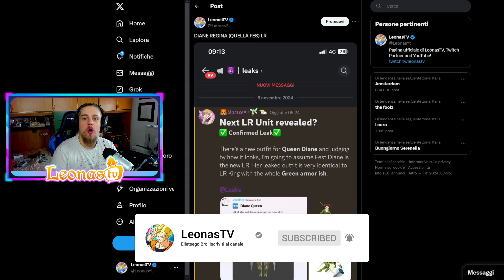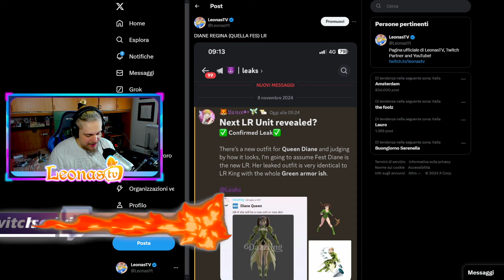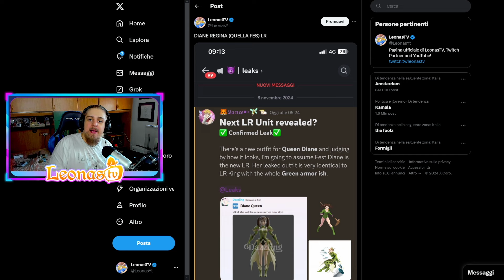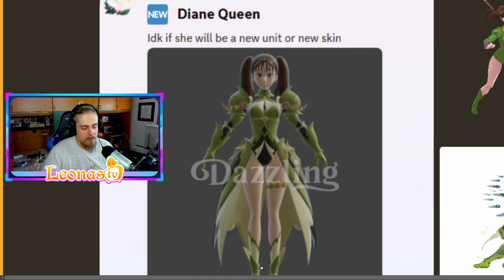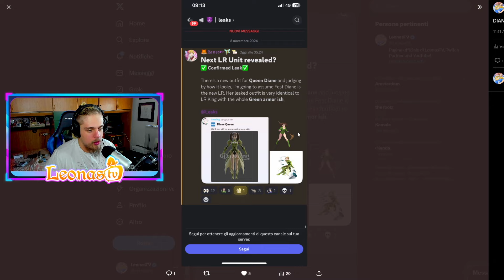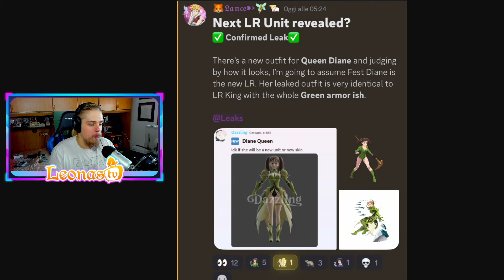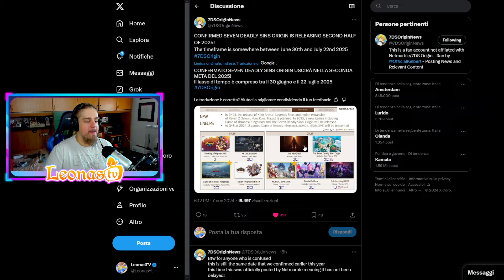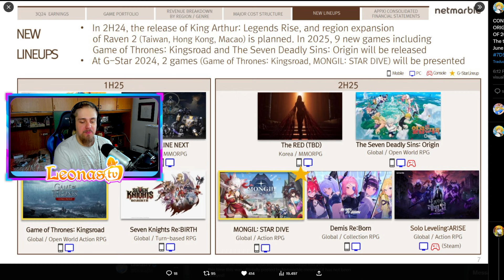FINALMENTE 7DS ORIGIN STA PER USCIRE!! DIANE FEST VA AD LR!😱 NEWS 7DS GRAND CROSS & 7DS ORIGIN!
NEWS PER GRAND CROSS E ORIGIN, DIANE LR FEST E DATA DI USCITA PER 7DS ORIGIN, GUARDATEVI TUTTO IL VIDEO, GRAZIE E BUONA VISIONE!!!

500 LIKE PER QUESTO VIDEO VERAMENTE STRAORDINARIO SE VOLETE UN PROSSIMO EPISODIO ANCORA PIÙ SPECIALE, VI RINGRAZIO COME SEMPRE E... ELLETSEGOOO BOYSSS!!! ;)

Se volete acquistare tantissimi prodotti a tema nerd (Box carte Pokemon, One Piece ecc..., Carte gradate e non, Manga, Funko Pop, Weekly Shonen Jump, Fumetti, Action Figure e Mistery Box) "La Tela Del Fumetto" è il sito che fa per voi!Con il codice sconto "leonastv" avrai il 5% su tutti i fumetti nuovi, il 30% sui fumetti usati e il 10% su tutto quello che non è fumetti!

●▬▬▬▬▬▬ SOCIAL NETWORK ▬▬▬▬▬▬●